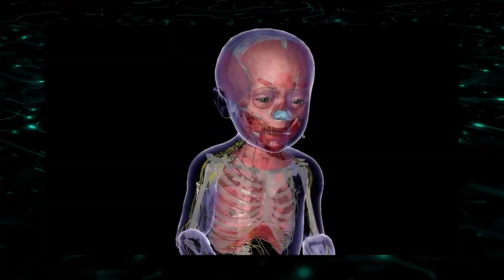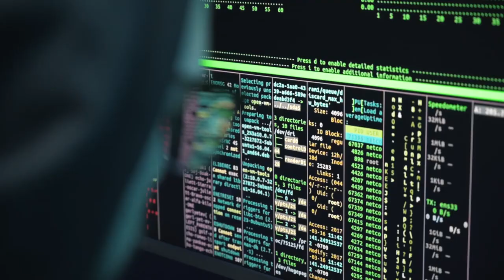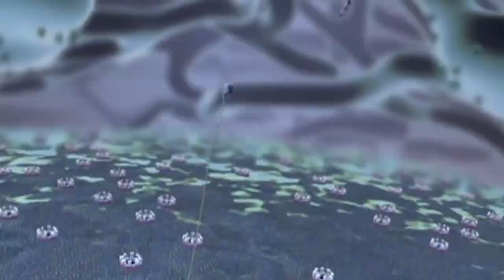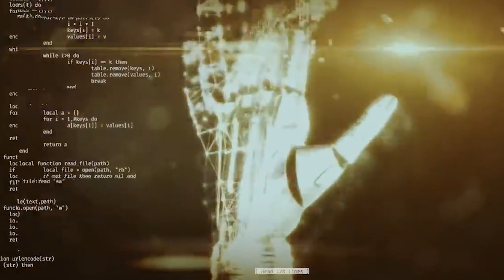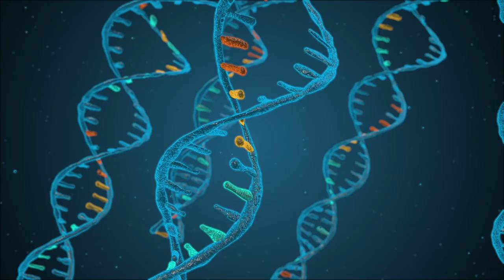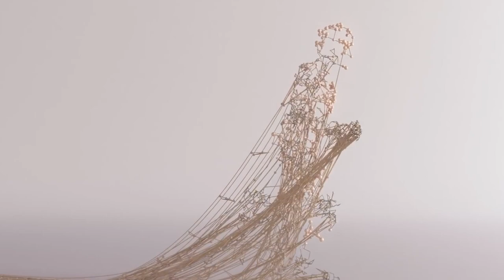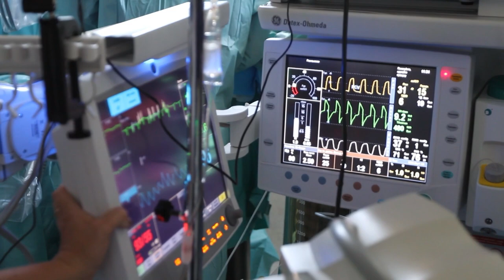Transhumanism: Transcendence or Annihilation?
How will humanity change in the future? Will we become a new species or disappear? Transhumanism is often seen as an optimistic goal to make us better humans, but the means of achieving this could be dangerous. In this video, I explore different possibilities for our future and what it might mean for individuals and society.